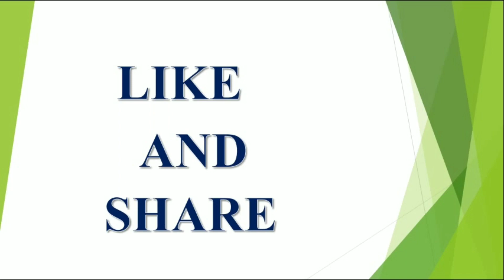కార్తిక పౌర్ణమి పూజ | Karthika Pournami Pooja | Karthika Pournami Pooja Vidhanam in Telugu 2019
Karthika Pournami pooja in telugu | karthika pournami 365 vathulu pooja |

karthika pournami 365 Deepam pooja | karthika pournami 365 wicks pooja |

కార్తిక పౌర్ణమి రోజున దీపాలు వెలిగించి ఈ ఒక్క మంతం అనుకుంటే అష్టఐశ్వర్యాలు మీ సొంతం latest 2023,2024,2025 rashi phalalu in Telugu, Finacial problems, Latest